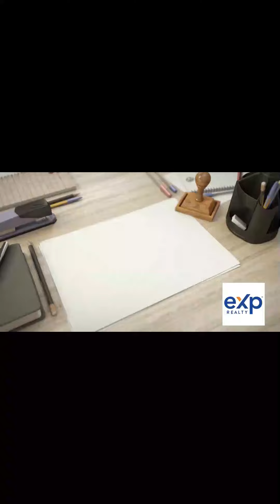Paula's clients are upgrading their home and in search of the perfect community….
THE UPGRADE: my clients are upgrading their home and in search of the perfect community….

This community is projected to open next month and will feature large luxury homes on large lots with prices in the 600s-700s….

Curious about building your next home?

Paula Sanders
Texas Realtor
Brokered by EXP Realty LLC